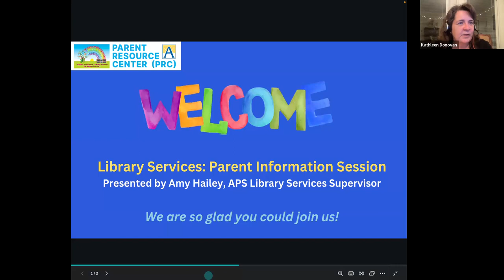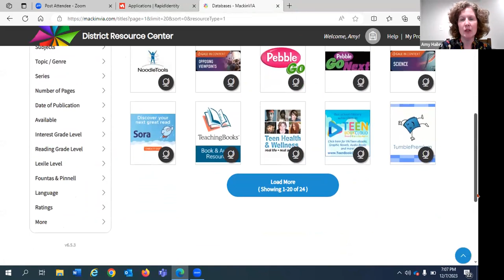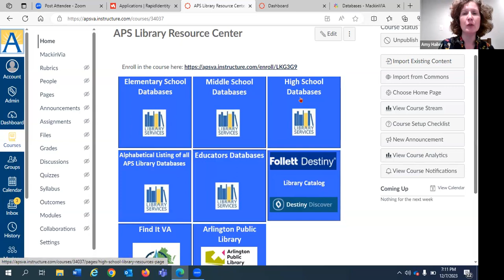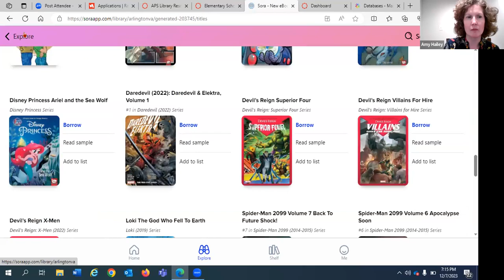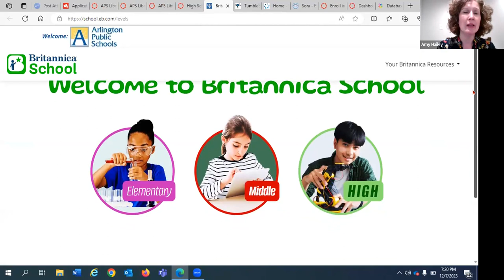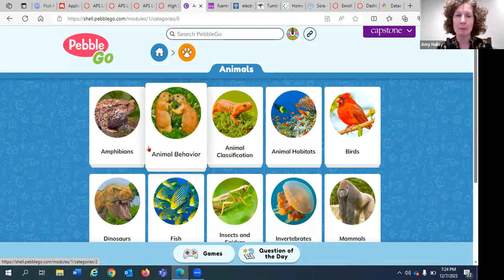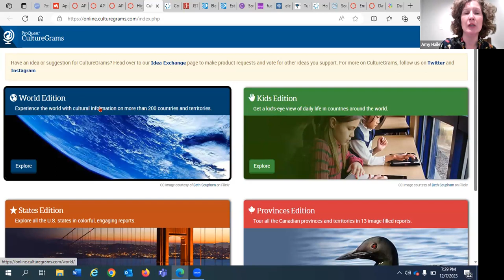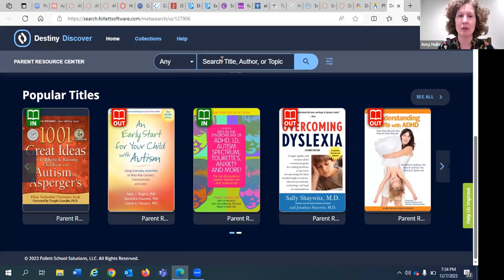Arlington Public Schools: Library Services Parent Information Session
APS Library Services provides many eBooks and databases for students to use while at school and outside of school hours. This session addresses how parents/caregivers can support student learning with these resources.
Presented by Amy Hailey, APS Library Services Supervisor,